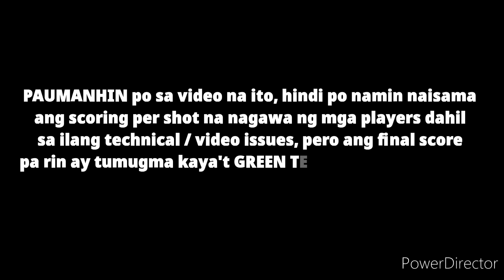GREEN VS WHITE | FULL GAME HIGHLIGHTS | The Commissioner